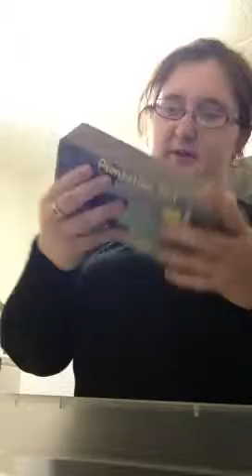Making some substrate!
Not a very exciting video but all apart of owning ts!